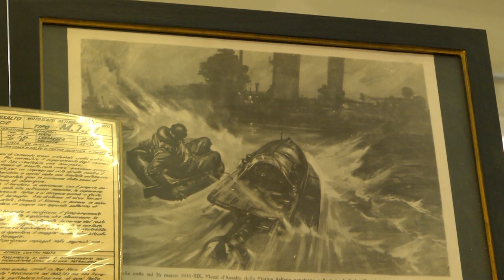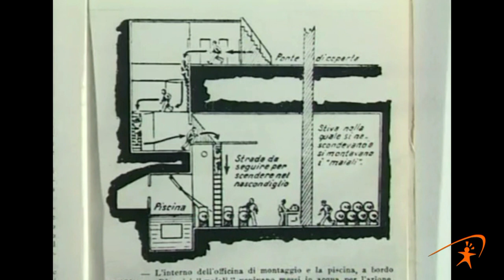Museo Tecnico Navale: Mezzi d'assalto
Accompagnati dall'Ammiraglio Ispettore Capo Salvatore Teja si visita il Museo Tecnico Navale dell'Arsenale de La Spezia.
Alberto Menichetti esperto del Museo ci guida attraverso alcuni settori del Museo.